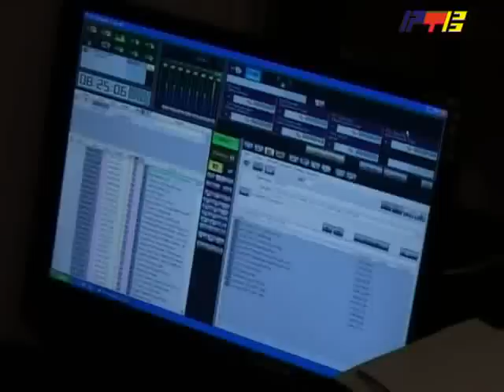RTV Vranje - Dan Televizije Vranje 18 11 2011.flv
20. novembra Televizija Vranje slavi 16 godina rada